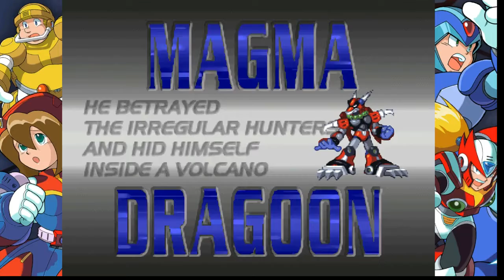Megaman LEgacy Collection 1 -Megaman X4 - Gameplay X cap3